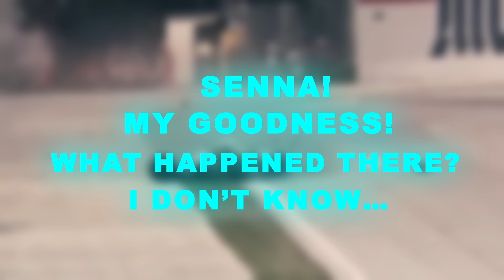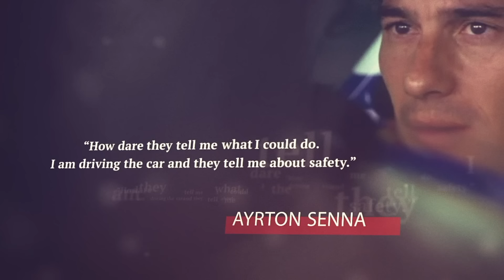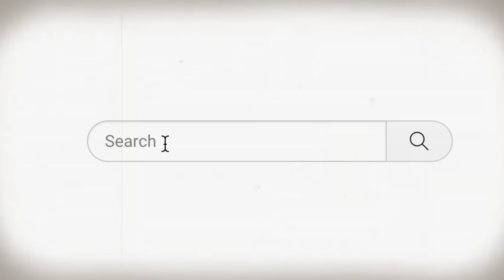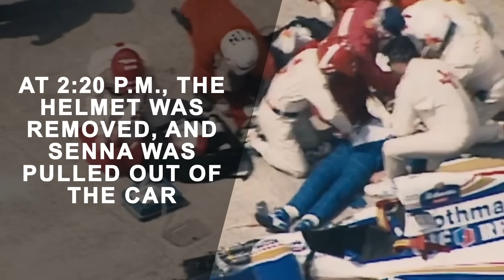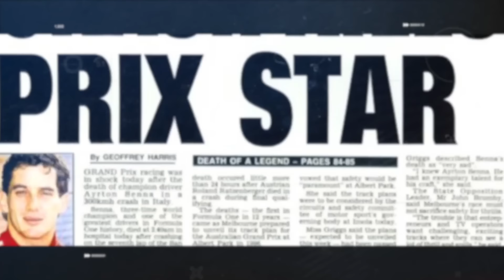This Crash Changed Formula 1 FOREVER..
The sunny San Marino Grand Prix was the third stage of the 1994 championship. Later it would be called the "black weekend". The most tragic moment in the world of racing.

After the terrible incident involving Rubens Barichello, it was already a terrible start to the weekend, and the next day the Formula 1 world was stunned by the tragic death of Roland Ratzenberger, and only a day later Ayrton Senna died during a race.

The 1994 San Marino Grand Prix is a story of crashes that changed Formula 1 forever...